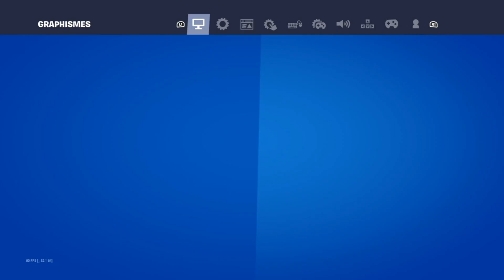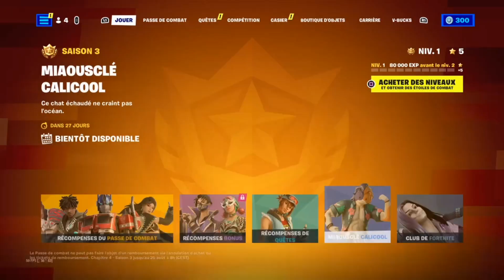je découvre la nouvelle saison de fortnite saison 3 du chapitre 4